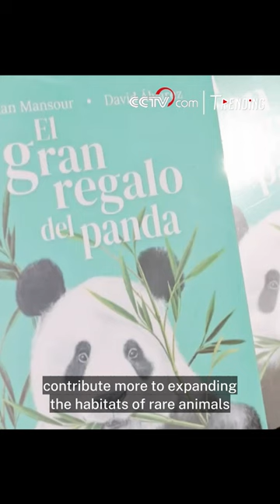Xin Xin, among world's oldest giant pandas, celebrates 33rd birthday in Mexico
Female giant panda Xin Xin, one of the world's longest-living giant pandas, celebrated her 33rd birthday at the Chapultepec Zoo in Mexico City, Mexico on July 1. Xin Xin was served a specially made apple cake for her birthday, along with a panda-shaped cardboard pinata filled with apples, her favorite food.